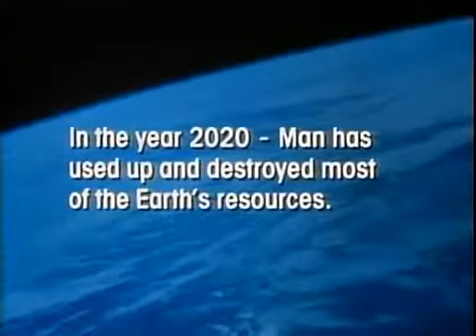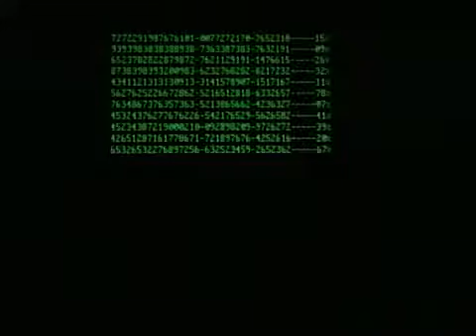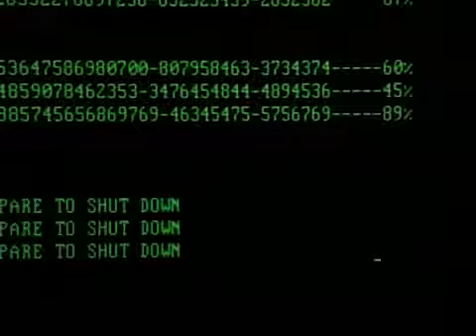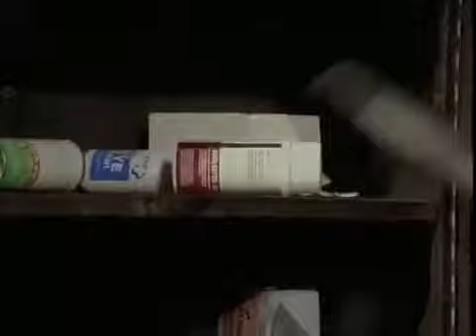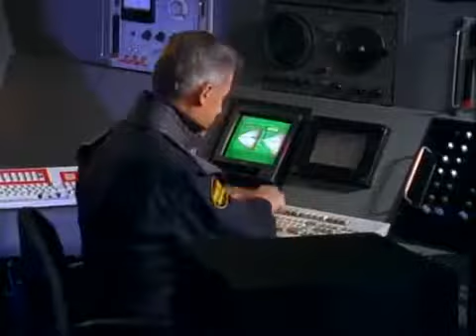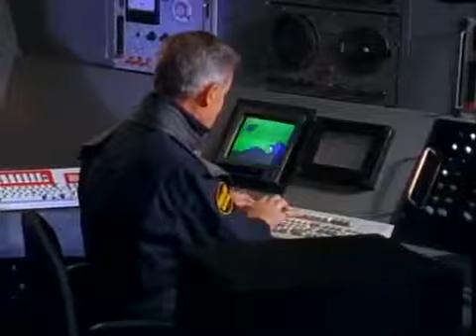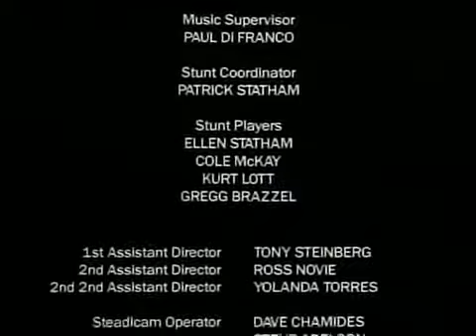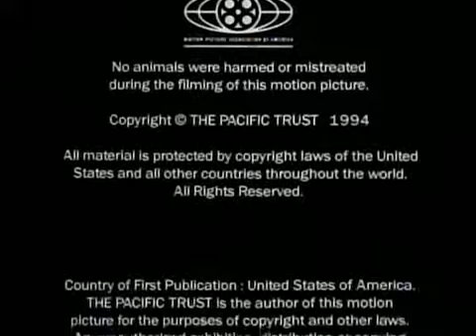Tindakan * organisma asing The * seram fantasi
Anak-anak kapal selam Kumpulan kajian pada kedalaman 2500 kaki adalah mangsa parasit misteri dan berbahaya yang mempunyai keupayaan untuk menembusi dan mengawal minda organisma hidup. Tiada seorang pun daripada mereka yang terselamat tahu yang mereka akan benar-benar dijangkiti, supaya memerangi musuh menjadi paranoia apabila setiap orang mengetahui antara satu sama lain.